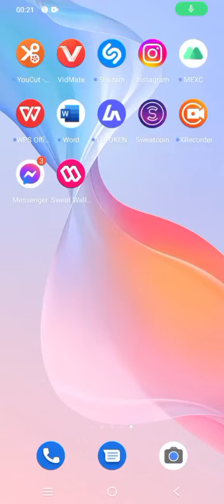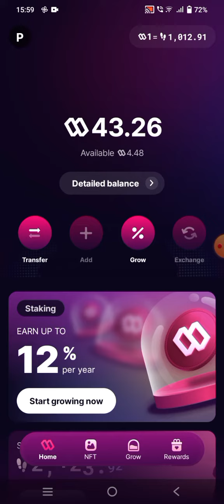sweatcoin How to login to sweat wallet app, sweat coin login problem solved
sweatcoin How to login to sweat wallet app, sweat wallet app email verification problem, sweat coin login problem solved.
this vedio will help you to log in to sweat wallet app.